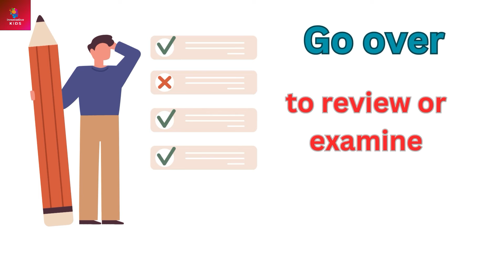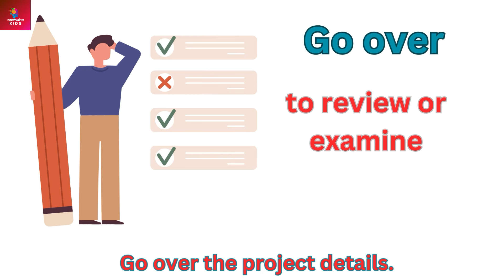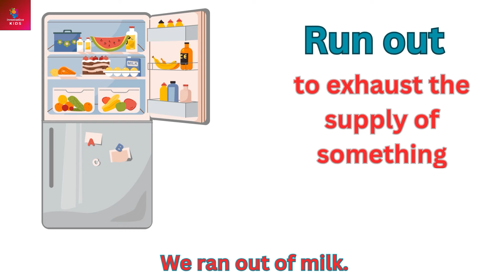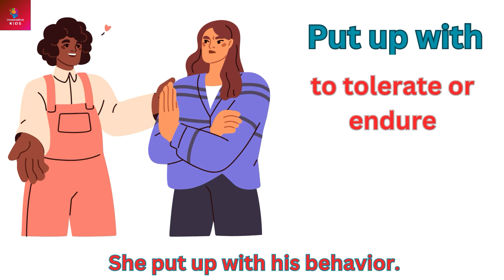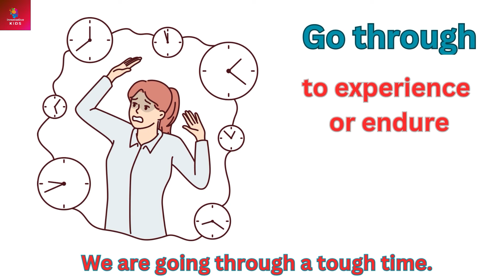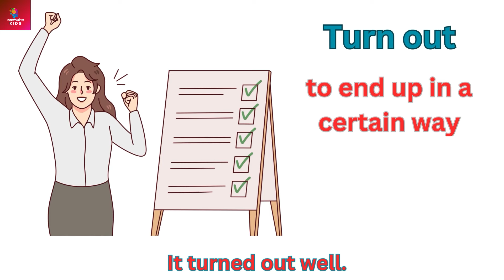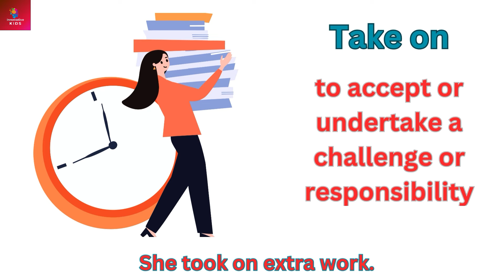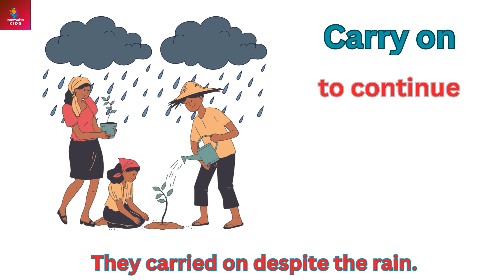50+ Useful Phrasal Verbs For Everyday Life | English Vocabulary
Welcome to Innovative Kids, Innovative kids channel brings: 50+ Useful Phrasal Verbs For Everyday Life | English Vocabulary
Get ready to rock your English skills with our super fun YouTube channel! Join us on an epic adventure to master over 50 awesome phrasal verbs for everyday life, packed with cool pictures and real-life examples that will make learning a breeze!